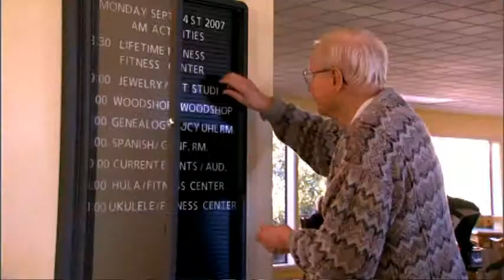Peninsula Volunteers Little House - The Roslyn G. Morris Center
Little House, The Roslyn G. Morris Activity Center
Serving the community since 1949, Peninsula Volunteers Little House Activity Center offers organized classes, lectures and workshops, daily lunch programs, and Information and Referral services.

Little House, Roslyn G. Morris Activity Center
Peninsula Volunteers Little House provides education programs and classes to all members of the community, regardless of age. Little House was originally founded in 1949 to serve Seniors 50 years and older. Today, Little House provides a way of life based on the belief that no matter what their age, people have not done all the things they would like to do, met all the people they care to know, contributed all they could to the health and welfare of their community nor learned all they want to learn.

From organized classes and workshops to a variety of hobbies and games, members quickly discover that there simply aren't enough days in the week to sample all the opportunities available to them.

Along with the daily lunch program and weekly movies, there are trips and tours, birthday parties, dances and holiday celebrations. There is a computer instruction and lab program and a variety of health screening and lectures.

Little House offers information, referrals and services to meet a number of senior concerns including health insurance, legal and tax assistance, housing information, long term care, support groups, estate financial planning, and social work.

Little House, provided by Peninsula Volunteers, is located in Nealon Park, conveniently near train and bus lines, El Camino Real and the Stanford Shopping Center.
See a map.

Parking is free. Annual membership is $50. Our members come from both San Mateo and Santa Clara Counties.